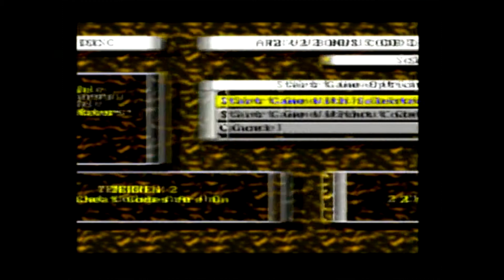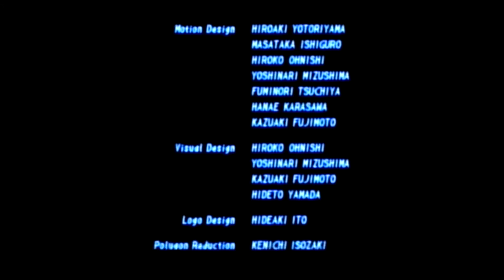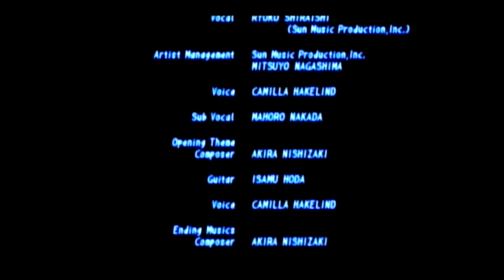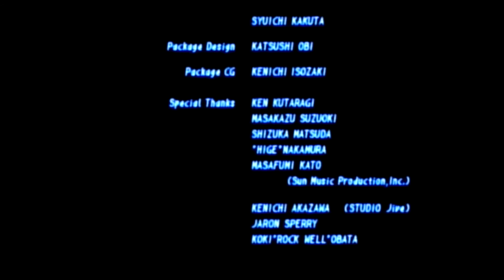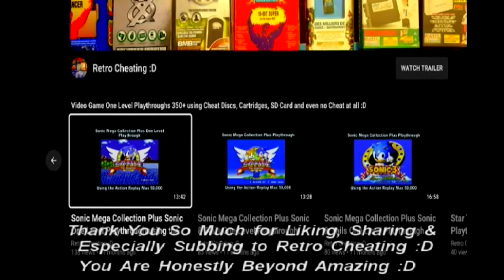Tekken 2 Kuma Playthrough using the Action Replay V2 Ps2 Bonus Disc for Ps1 :D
This is a playthrough of Tekken 2 using the Ps2's Action Replay V2 Bonus Disc for Ps1 to give me various cheats. Therefore in proper 90's style TV sound playthrough, I finally play this game again using Action Replay V2 Bonus Disc for Ps1 for Playstation :D

or

Hopefully, after viewing this cheat disc in action, it will convince you it's worth buying just to complete Tekken 2 or any other PlayStation Classic game :D

Links:

1: This is a games list for the Action Replay V2 Ps2 Bonus Disc for Ps1:

2: As above shows the Action Replay V2 Ps2 Bonus Disc for Ps1 in action: